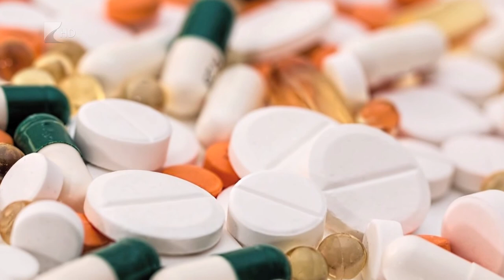Ártalmas lehet a túl sok D-vitamin - Kölcsey Tv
Nem mindegy, mennyi D-vitamint viszünk be a szervezetünkbe. Így, tavasszal ugyan egyre több napsütés ér minket, de sokszor a jó időben is szükséges a vitamin pótlása. A maximális mennyiségre azonban figyelni kell: főleg gyerekeknél, de felnőtteknél is lehetséges a túladagolás.